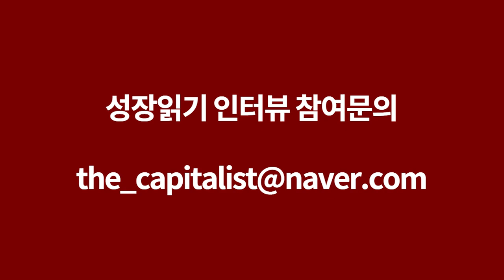주변 공인중개사들은 왜 입찰을 하지 말라고 했을까 I 김기환 4부